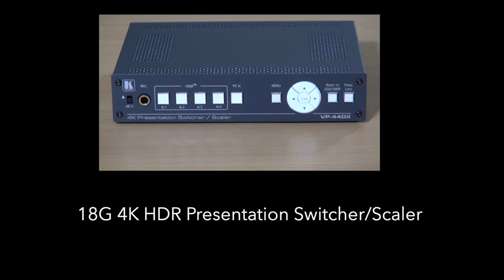Kramer VP-440X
VP−440X is a high−performance 18G 4K HDR presentation switcher/scaler with four HDMI inputs and one computer graphics (VGA) input. It scales the video, embeds the audio, and outputs the signal to two identical outputs – one HDMI and one HDBaseT – together with an analog stereo audio output. Via HDBaseT, it extends video signals to up to 40m (130ft) over CAT copper cables at up to 4K@60Hz (4:2:0) 24bpp video resolution and provides even further reach for lower HD video resolutions.